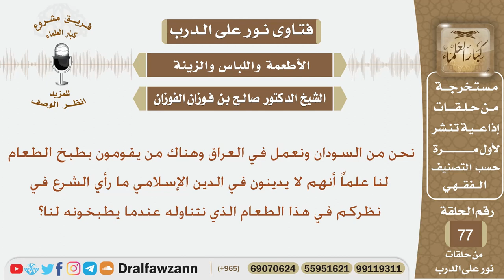ما حكم الطعام الذي يقدمه من هم لا يدينون بالإسلام؟ الشيخ صالح بن فوزان الفوزان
نص السؤال:
نحن من السودان ونعمل في العراق وهناك من يقومون بطبخ الطعام لنا علماً أنهم لا يدينون في الدين الإسلامي ما رأي الشرع في نظركم في هذا الطعام الذي نتناوله عندما يطبخونه لنا؟

السيرة الذاتية :
للاشتراك في قناة الشيخ صالح الفوزان

رئيس الفريق
لمشروع كبار العلماء